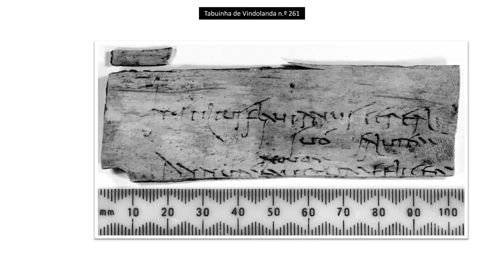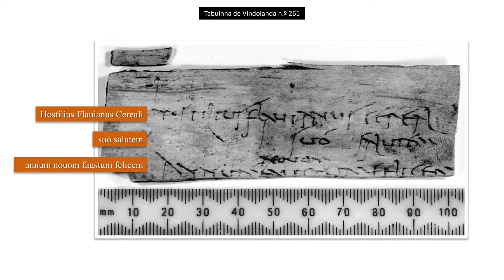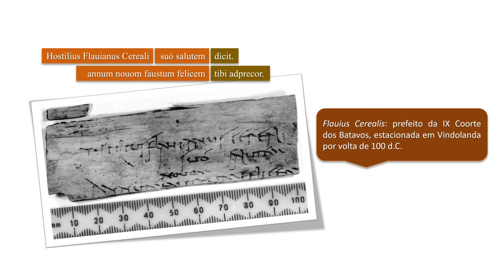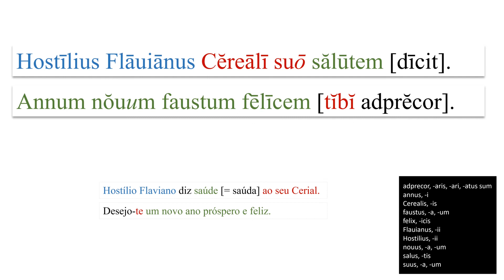Annum Nouum Faustum Felicem!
Feliz Ano Nova à maneira dos Romanos